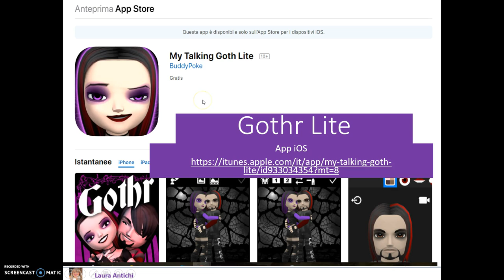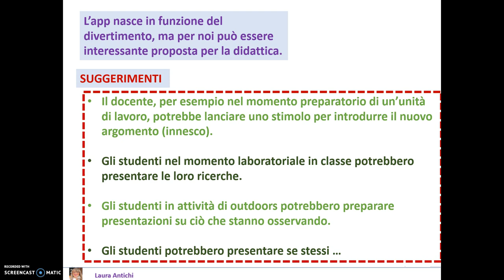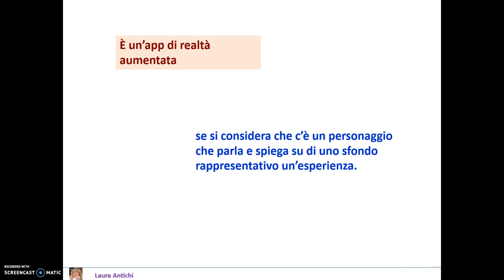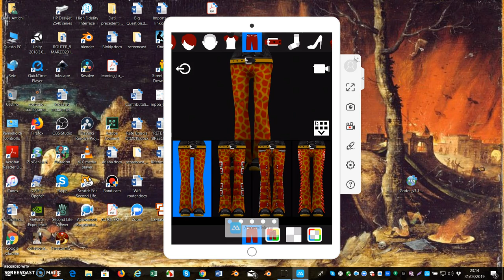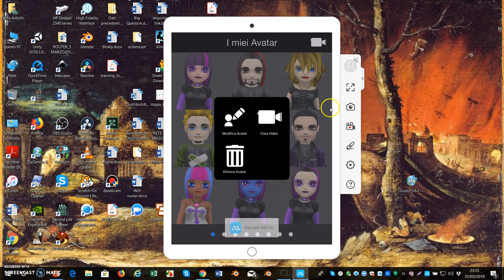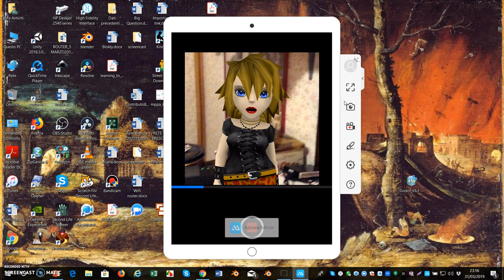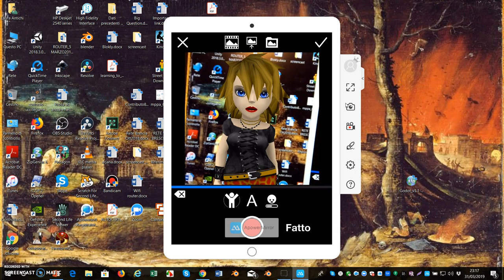Gothr lite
Presentazione di come usare Gothr Lite per preparare momenti di realtà aumentata nella didattica, stimolando, motivando e raccontando esperienze.